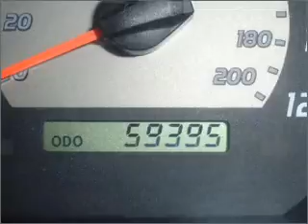2005 Toyota Tacoma - Daphne AL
Year: 2005
Make: Toyota
Model: Tacoma
Engine: 4.0 liter 6 cylinder 24 valve
Transmission: 5-Speed Automatic
Exterior: Desert Sand Mica
Miles: 59337

Chris Myers
27161 Hwy. 98
Daphne, AL 36526